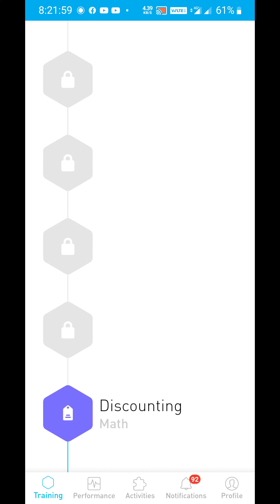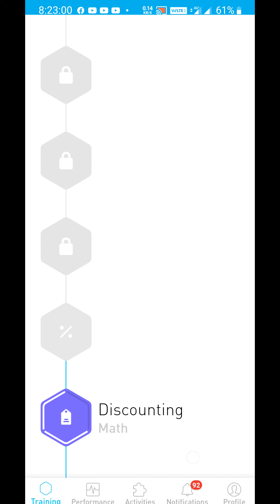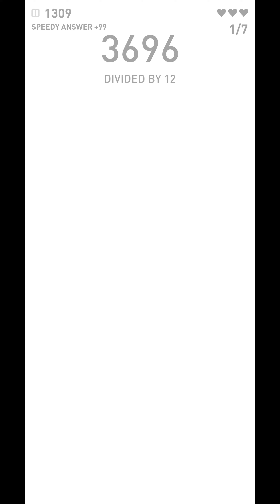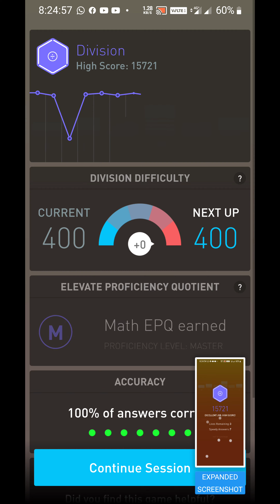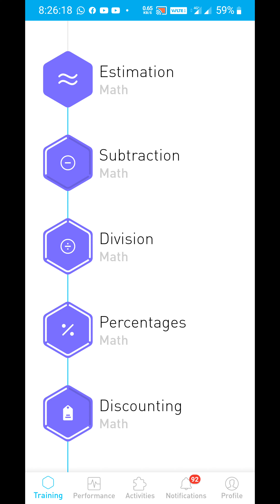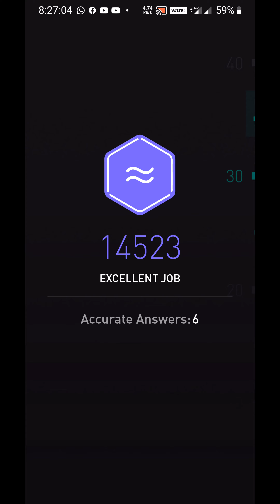Subhankar elevate daily challenge Sunday 13 December 2020 827 am